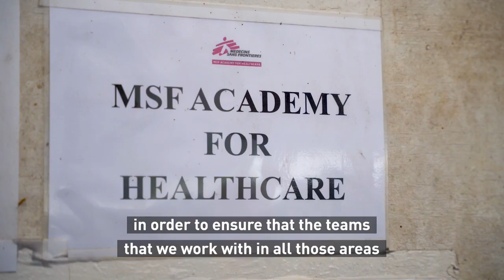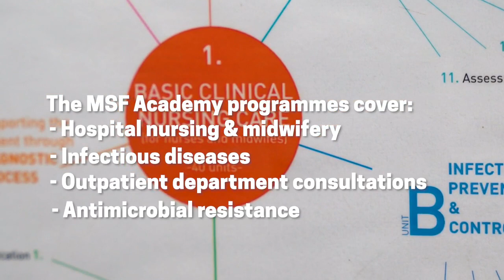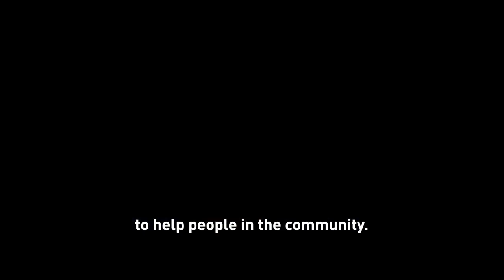Discover the MSF Academy for Healthcare in South Sudan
MSF Academy for Healthcare was established in 2017 to improve the quality of care provided in MSF facilities by building professional competencies in locally hired healthcare workers.